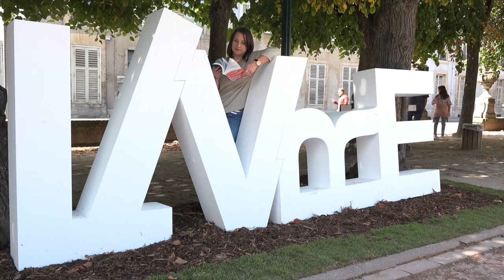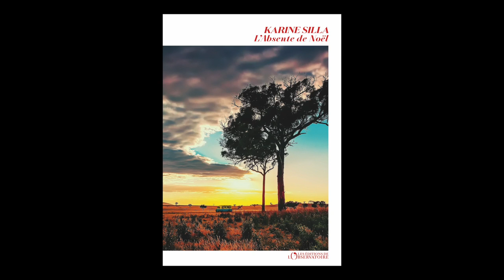Karine Silla - L'absente de Noël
À l'occasion du Livre sur la Place à Nancy, Karine Silla vous présente son nouveau roman "L'absente de Noël" aux éditions de l'Observatoire.